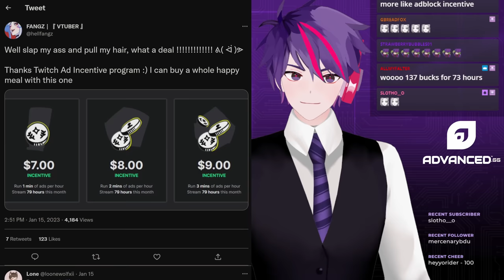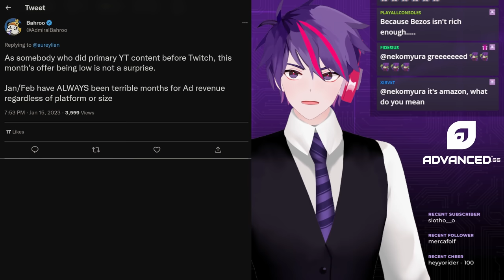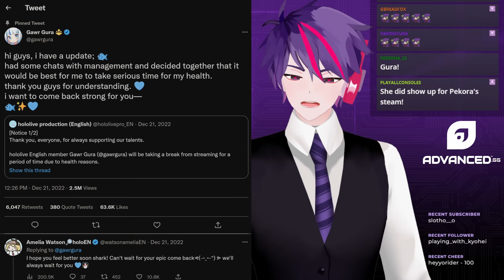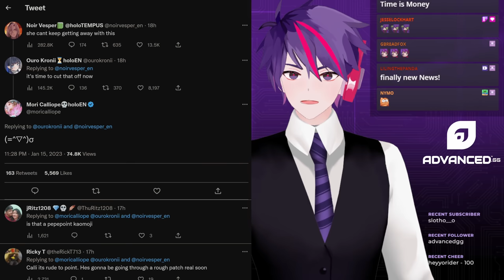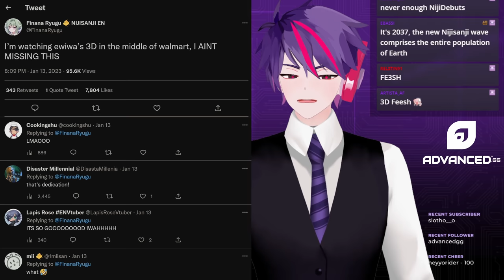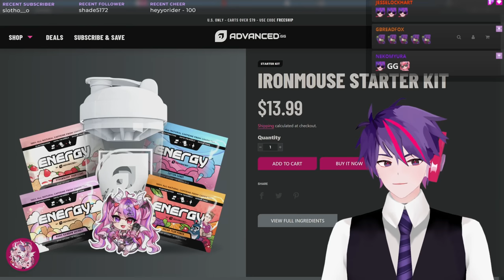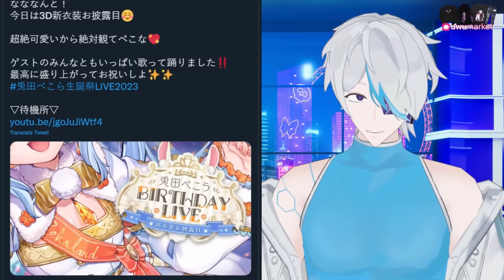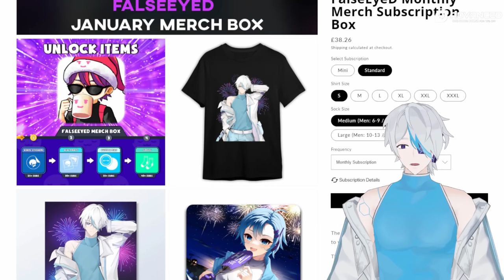VTubers Reveal Worst Offers, Gawr Gura Figure, Ina's Back, Selen 3.0, Elira 3D, ironmouse Birthday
00:00 Lowest Twitch Ad Incentives Ever
05:16 Gawr Gura POP-UP PARADE Figure
05:59 Ninimae Ina'nis Returns
06:26 New Ouro Kronii Outfit
07:25 Ouro Kronii Spider Incident
08:19 Ouro Kronii Monopoly Revenge
09:11 Selen Tatsuki 3.0 Brushup
09:42 WrestleSanji 2023
10:13 Seven New Nijisanji Debuts
10:36 Finana Ryugu 3D Debut
10:50 Elira Pendora 3D Debut
11:42 TVS at Anime Los Angeles
12:26 ironmouse Birthday
13:50 Co-Dee's HoloJP News
17:16 Co-Dee's HoloID News
18:57 Outro